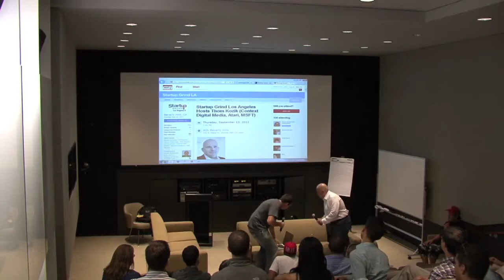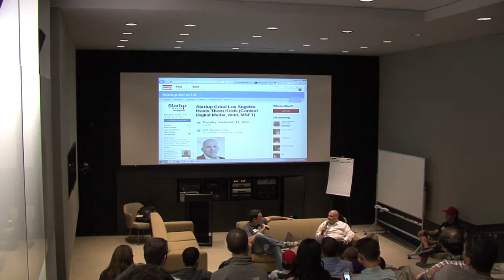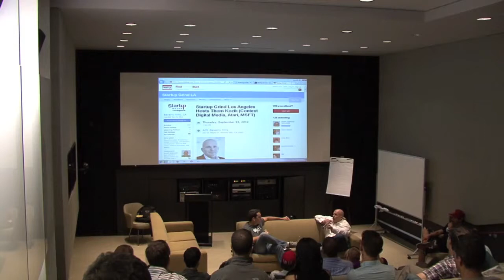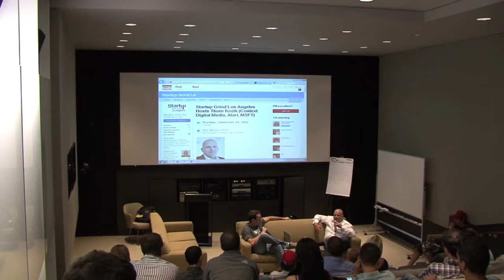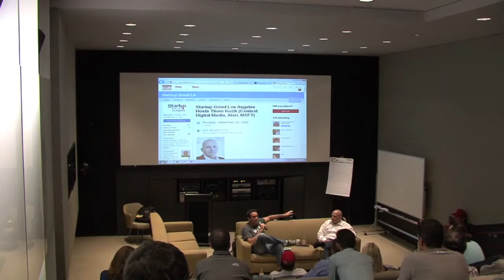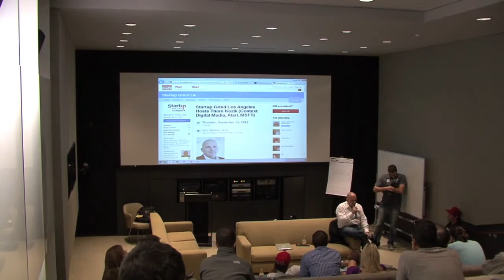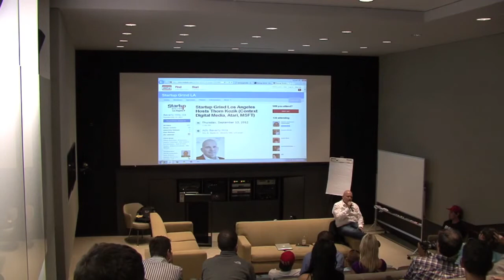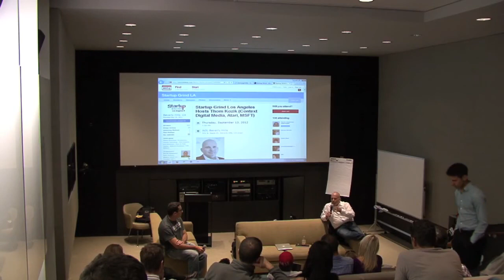Thom Kozik (Context Digital Media, Atari, MSFT) at Startup Grind Los Angeles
Startup Grind Los Angeles hosts Thom Kozik, founder, Gamer, Angel Advisor, former National Security Agency, and a video game and tech executive. With more than 20 years in the digital gaming space, Thom was an Executive Vice President at Atari. He took the Atari legacy online and into the mobile space, and shepherded the transition of a gaming giant into new and diversified markets.